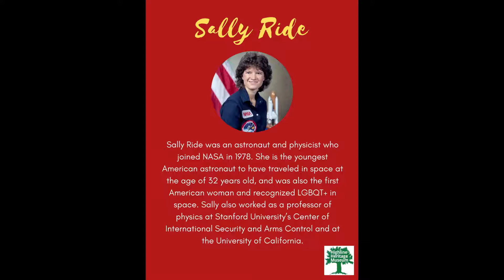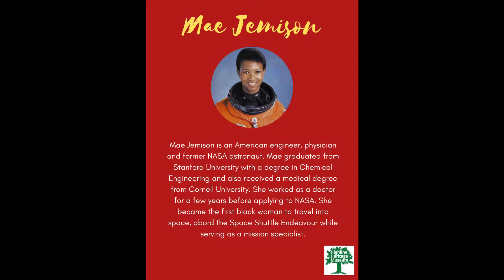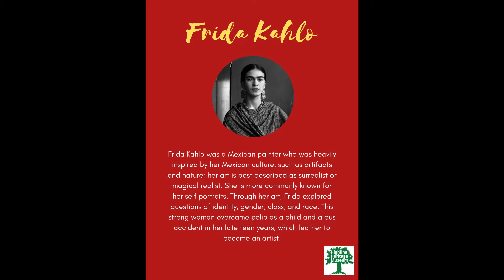Strong Women In History!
Highline Heritage Museum